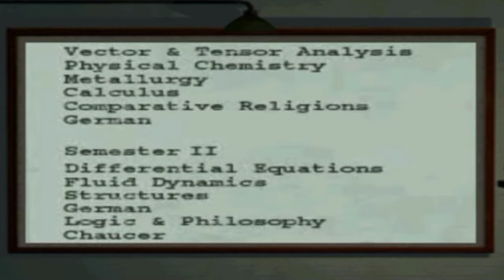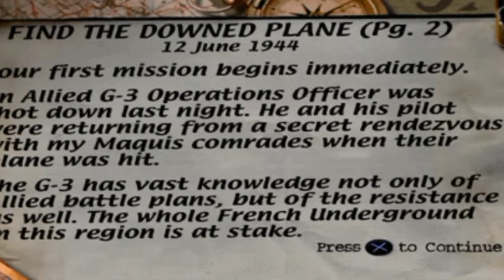MISSION RECOVER LOGBOOK AND FIND PLANE. MEDAL OF HONOR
Medal of Honor is a series of first-person shooter video games created by American film director and producer Steven Spielberg.[1] The first game was developed by DreamWorks Interactive and published by Electronic Arts for the PlayStation in 1999. Medal of Honor spawned a series of follow-up games including multiple expansions spanning various console platforms and personal computers
The first twelve installments take place during World War II. The main characters are usually elite members of Office of Strategic Services (OSS), while later games focus on modern warfare. The concept, story, and executive production of the first three games was made by Spielberg, who later sold the franchise for Electronic Arts in February 2000. The music in the franchise was composed by Michael Giacchino, Christopher Lennertz and Ramin Djawadi.